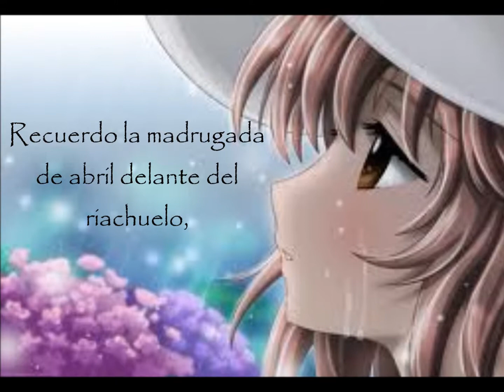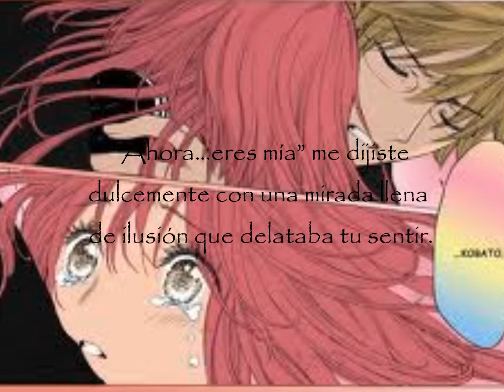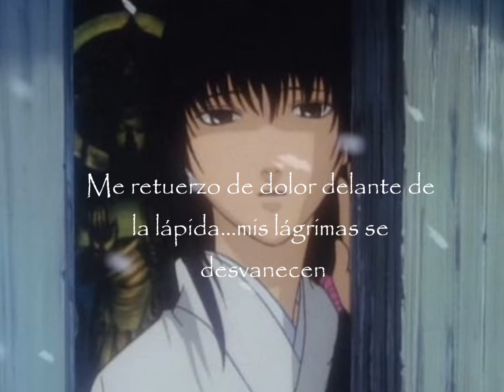Te busco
Nuevamente lo repetire, se nota que sigo de mantenida y sin hacer mucho. pero me gusta hacer videos.
"Por ti sere mejor de lo que soy"
"Por ti sere más fuerte ante el dolor"